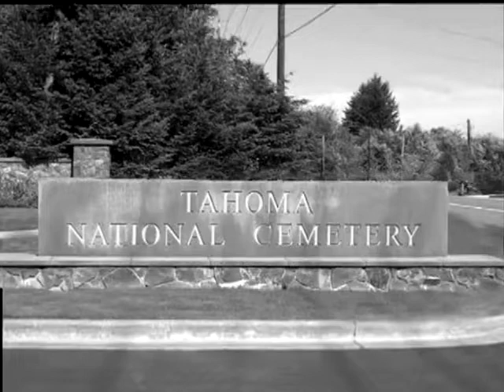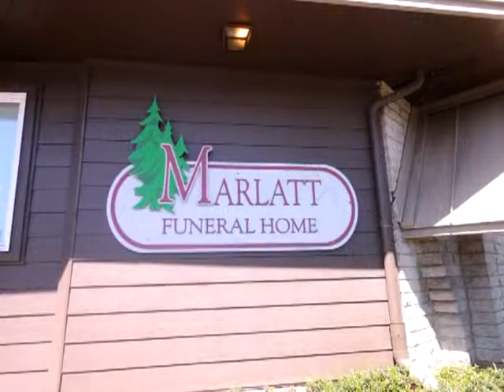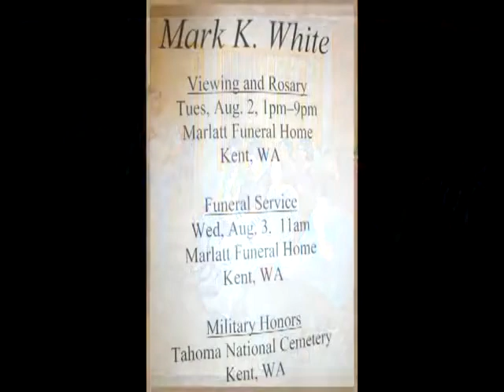Mark Kelly White - July 25, 2011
A synopsis of Mark's Solemn Military Funeral. Mark - you will be remembered.